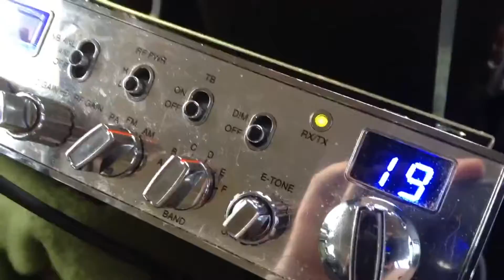People talking on the Cb Radio - Part 4 - Re-Uploaded - [HD]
people Talking on the
Cb Radio Part 4